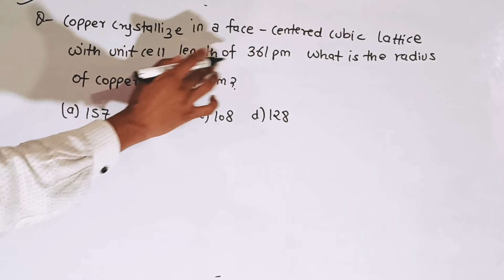Physics Practice numerical #1 | NEET JEE 2021 Physics physics numerical + trick 170+ in neet 2021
Physics Practice numerical #1 | NEET JEE 2021